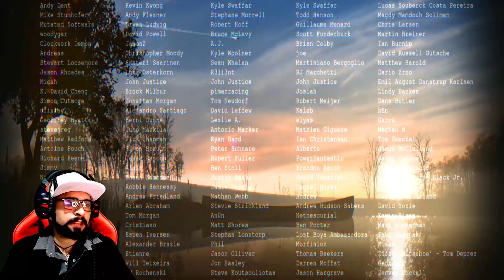ORPHAN Capitulo#7//🛸EXODO🛸// GAMEPLAY EN ESPAÑOL GUIA COMPLETA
Orphan es un videojuego de sigilo y aventura, con toques metroidvanias, que nos pone en el papel de un indefenso niño de ocho años que debe sobrevivir a una invasión extraterrestre. Para ello no le queda más remedio que dejar de ser indefenso y conseguir armas alienígenas y humanas y, poco a poco, avanzar en la jugabilidad desde huir del enemigo hasta la acción directa.